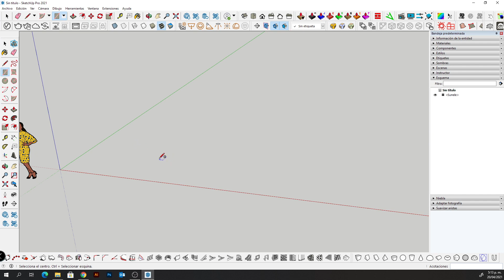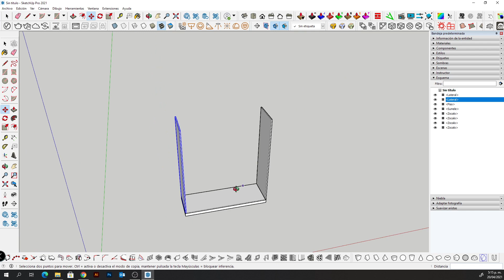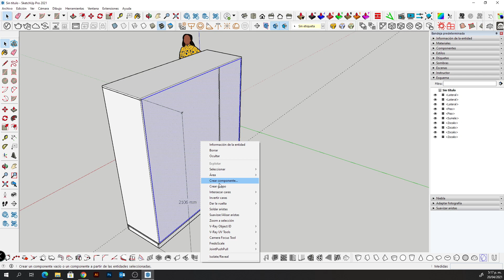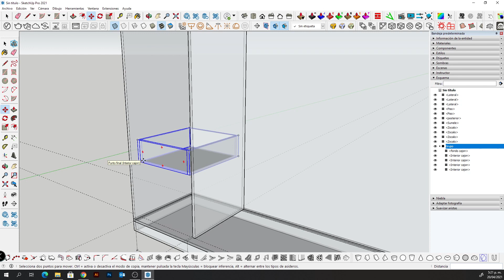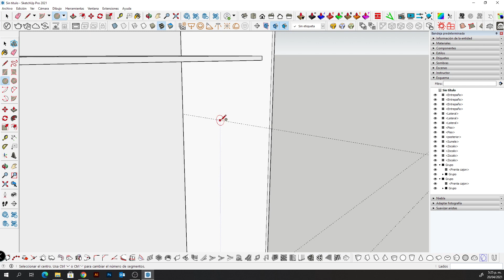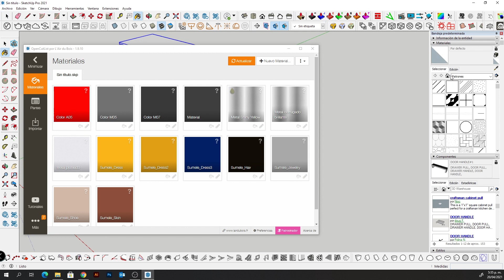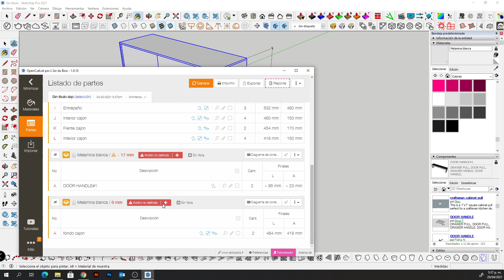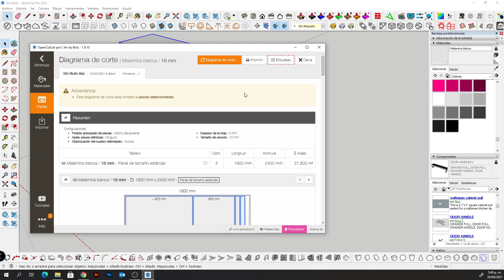DESPIECE CLOSET con Sketchup - obsequio despiece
hola en este tutorial veremos como realizar un despiece de un closet utilizando sketchup y opencutlist, les dejare los archivos para que practiquen justo aquí abajo y tambien les dejo el despiece y la optimizacion de las laminas.